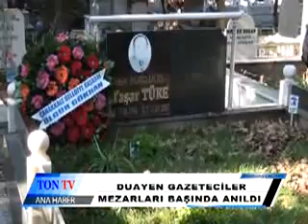DUAYEN GAZETECİLER MEZARLARI BAŞINDA ANILDI